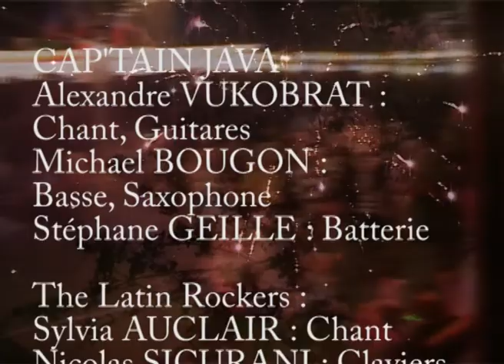Cap'tain Java concert bal du 14 juillet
Extraits de concert du groupe de chanson Cap'tain Java au bal du 14 juillet. A 5 musiciens ils reprennent les plus grand standards de la chanson du rock'n roll et de chanson latine.

Please Like and Fav this vid and share it with all your weird internet friends!
Si tu aimes clic sur j'aime et ajoute cette vidéo à tes favoris, partage là avec tes amis, merci !

FACEBOOK TWITTER and more... etc !

We will love you for eva and eva!

Merci de nous aider en partageant cette vidéo sur Facebook et Tweeter, et tous tes réseaux de geek.
Je t'en serai éternellement reconnaissant ;)

Si tu aime cette vidéo alors...

Clic le bouton "j'aime"
Ajoute la à tes favoris